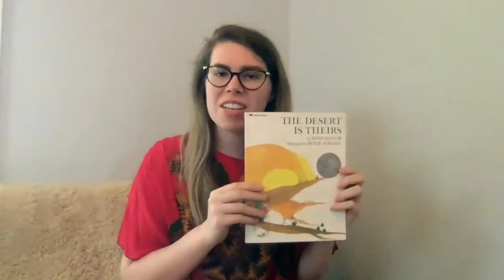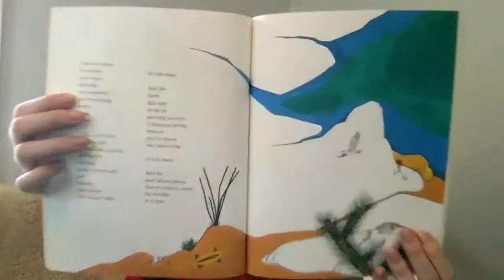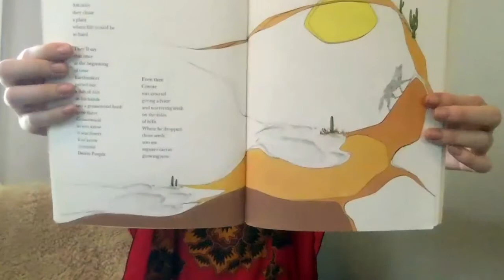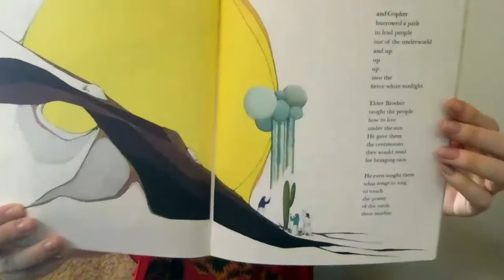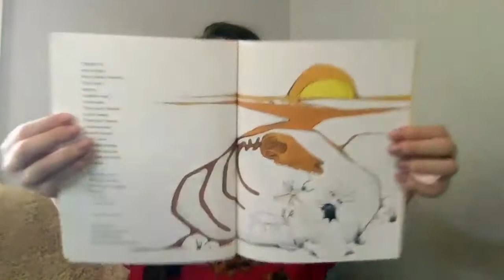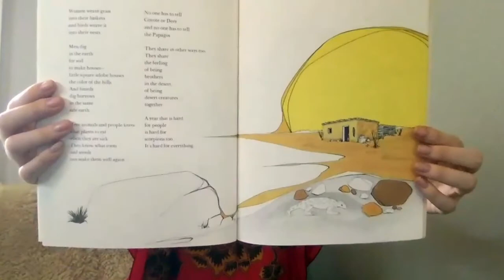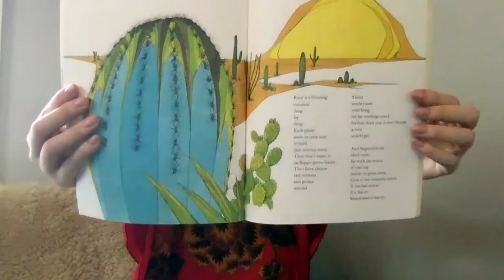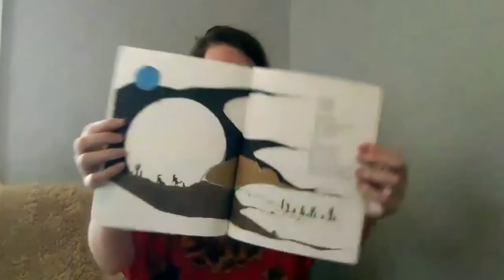Lil Partners Story Time: The Desert is Theirs by Byrd Baylor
You may think of the desert as a harsh, dry place where no one would ever want to live -- but think again.
The Desert People know. so do the animals. Both love the land, and "share the feeling of being brothers in the desert, of being desert creatures together."